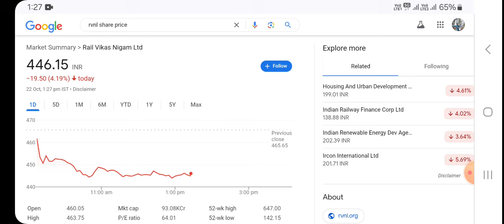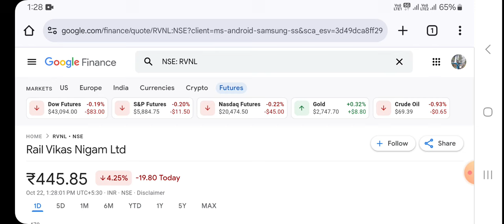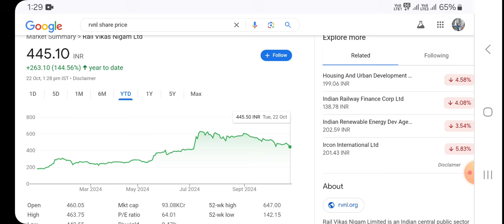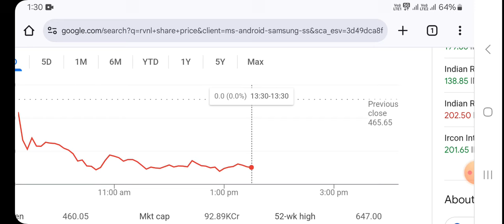rvnl share latest news | Rvnl share latest news today | rail vikas nigam share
rvnl share latest news | Rvnl  share latest news today |
rail vikas nigam share  | rvnl share news

Your queries.